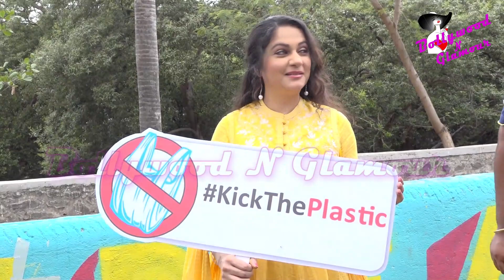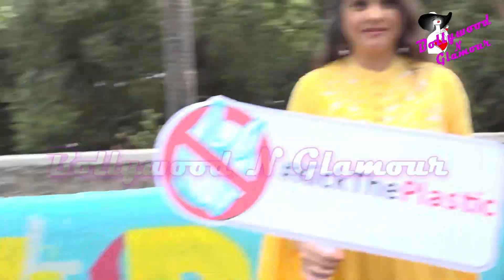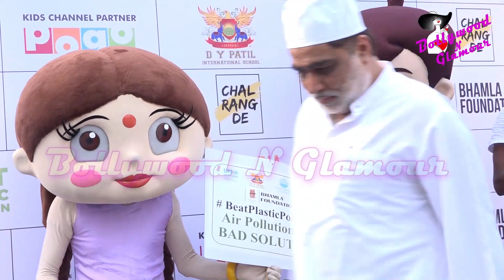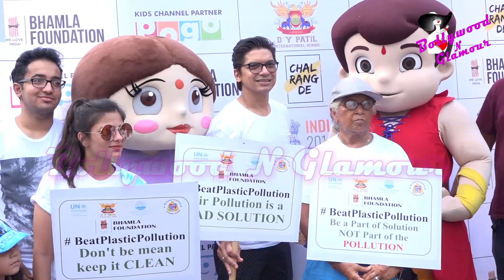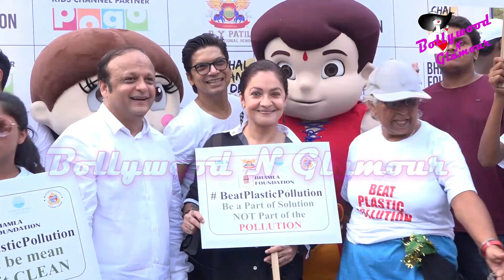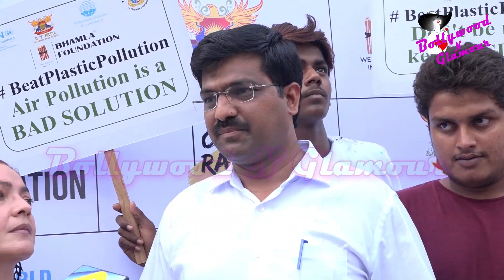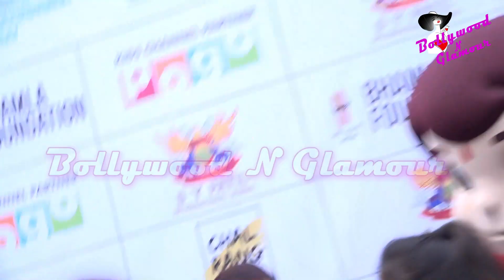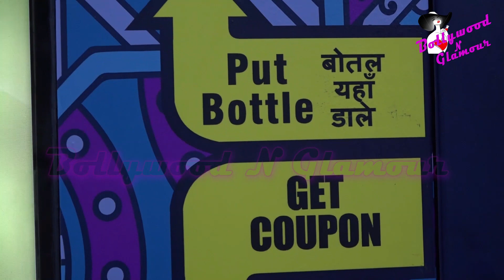Shaan, Pooja Bhatt, Gracy Singh & Bhamla Foundation At Carter Road Bandra Beautification Drive